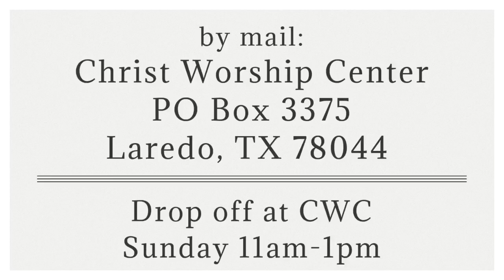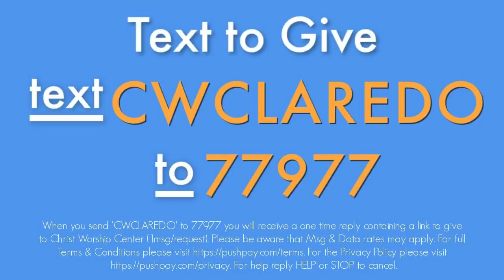Faith, Don't Fail Me Now - Pastor Sam Jr.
Pastor Sam Lopez Jr. - June 14, 2020